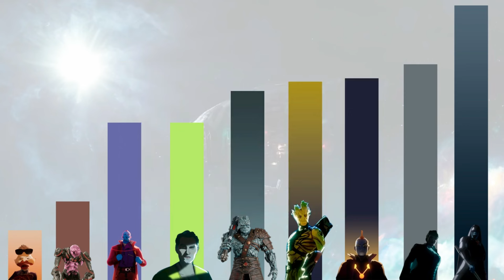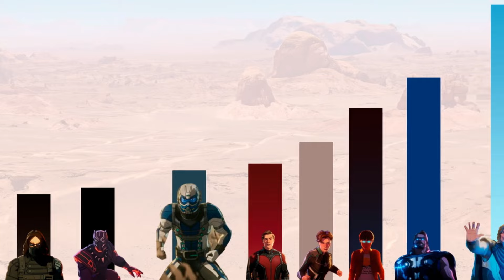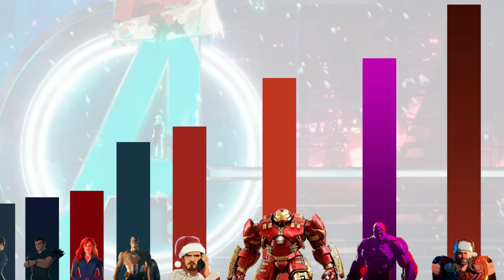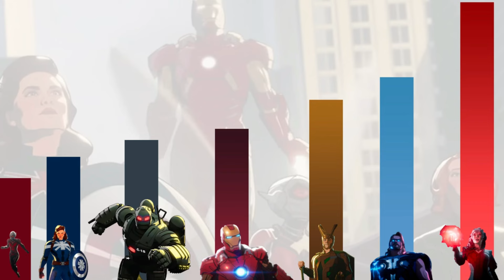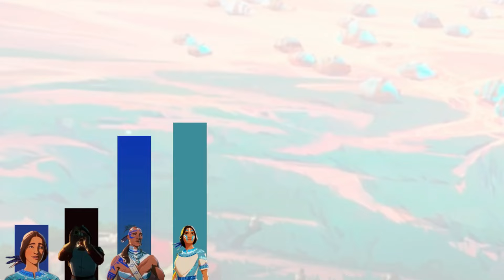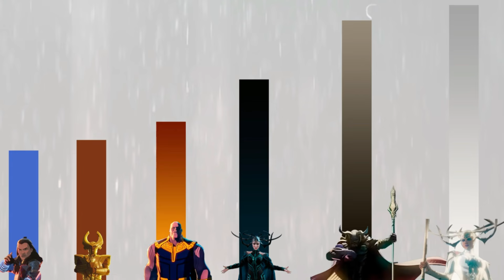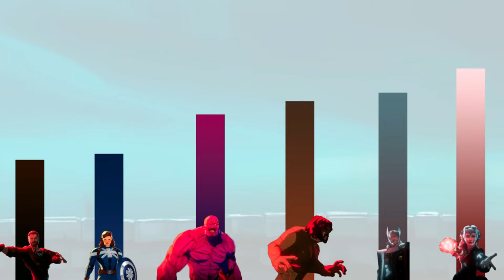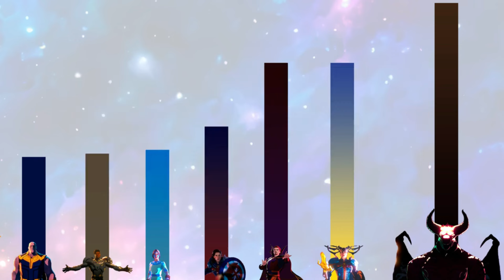Niveles de PODER de WHAT IF? Temporada 2 l Dragon Punch Spider Z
Aqui tenemos los niveles de poder de What if? Temporada 2, todos los episodios resumidos y analizados para ordenar a todos los persoanjes ordenados en niveles de poder, desde los más comunes hasta los entes multiversales más poderosos.

🚀 ¡Prepárate para una odisea a través de realidades alternativas con "What If...?" y explora cómo pequeños cambios generan grandes consecuencias en el vasto multiverso de Marvel! 🔥✨